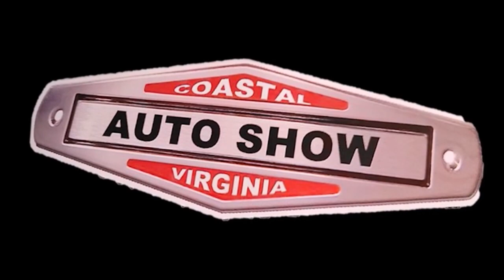1971 Chevelle Dreamgoatinc